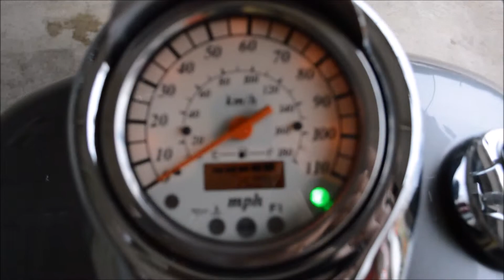Used 2008 Suzuki C50 Boulevard For Sale - TN / GA / AL Motorcycles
Check out our Used Motorcycles For Sale at Honda of Chattanooga by visiting

For current and up to date pricing as well as specs on this Pre-Owned 2008 Suzuki C50 VL800C please visit our website as our inventory and prices change frequently. or Email or Call Kevin at .

We have been selling used motorcycles in the TN / GA / AL area for Over 50 years. Let us show you why our customers have been buying from us since 1962...